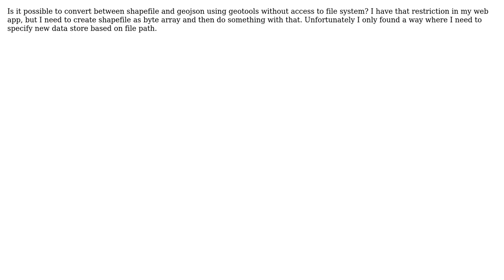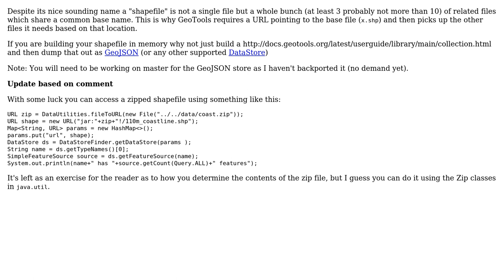GIS: Geotools create shapefile in memory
With thanks & praise to God, and with thanks to the many people who have made this project possible! | Content (except music & images) licensed under CC BY-SA | Music | Images & others | With thanks to user Jasmin user Ian Turton and the Stack Exchange Network Trademarks are property of their respective owners. You are responsible for your own actions.